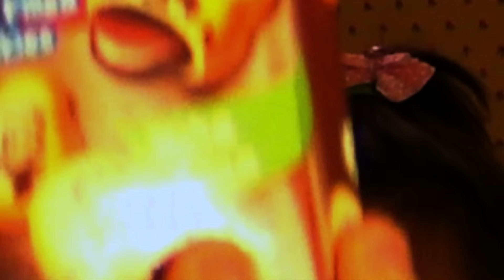DÉGUSTATION LA PLUS FOLLE DE NOËL ! NADEGE CANDLE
DÉGUSTATION LA PLUS FOLLE DE NOËL ! Une nouvelle vidéo dégustation de bouffe et bonbons de Noël complètement dingue ! Dégustation en famille d’une box mystère remplie de bonbons ! On pète un câble !

SURPRISE ! Dans cette nouvelle vidéo de dégustation, je ne suis pas seule ! Nous sommes 3 pour déguster les bonbons, gâteaux et surprise de cette box très spéciale sur le thème de Noël ! Je suis avec Maggie et sa maman, Axelle, qui est la soeur de Max ! Et à trois, on pète un câble ! On rigole, on fait n’importe quoi, plein de bêtises et de délires ! C’est trop fun, et trop bon !

Dites-nous dans les commentaires si vous voulez d’autres vidéos aussi folles et si vous voulez revoir Axelle !

1 LIKE = 1 BISOUS OFFERT !

Mèreuci à tous ! Je vous adore ! Joyeux Noël !

Nady